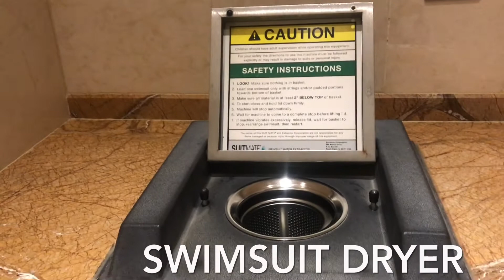Grand Hyatt Hotel Macau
5 star hotel in macau